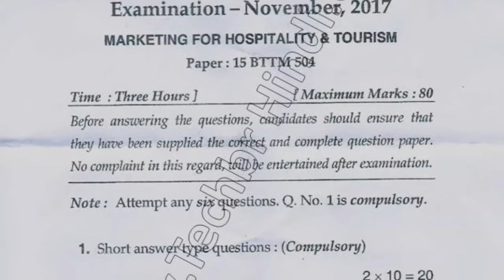2017 Mdu BTTM 5th Sem Marketing for Hospitality & Tourism Question Paper